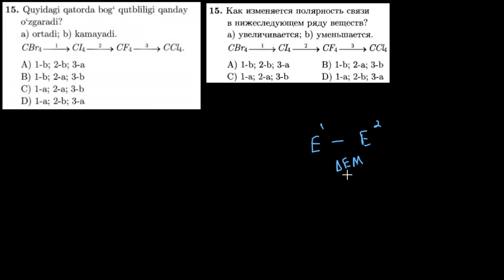15-test kimyoviy bog`lanish Тест 15 Химическая связь